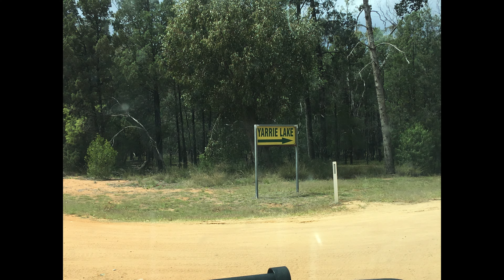Blue Sky Plans - For My Big Trip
Plans are afoot...

Bike: 2013 Honda CB500Xa now over 100000Km of Adventures!
Stock wheels and suspension - a few, off-road suitable & protective mods:

Evotech Performance Radiator Guard
Honda Centre Stand
Honda Hand Guards
Palmer Products Adjustable Screen Mount
Hepco & Becker Engine Guard
MOTEA Bash-plate (modified to keep Honda Centre Stand)
RHK 20mm Bar Risers
SW Motech On Road/Off Road Footpegs
Rally Raid ABS Kill Switch
Staintune Pipe
Helmet Hook
Omni-Cruise Cruise Control
Dri Rider ZXS2 Soft Panniers
Shinko 705 tyres 170 60 R17*   120  70 R17
October 2019 changed rear to 150 70 R17

Gear:
Shark ExploreR Helmet
EVS Epic Knee Guards
DriRider Adventure Series Jacket
Shark Kevlar Jeans
Shark Xplorer Adventure Boots (Mid)
Shark Summer Gloves
Dri Rider Superfabric Wet/Cold Weather Gloves

Cameras:
Sony FDR-X3000
Drift HDGhost
Drift Ghost S
Drift 4K (2 of)
CanonSX610HS